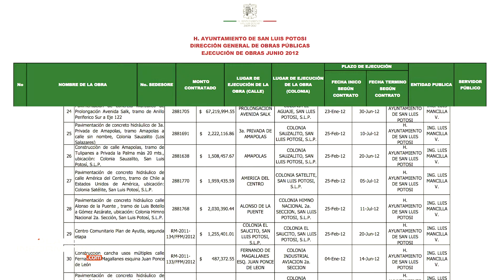Av Salk en abandono